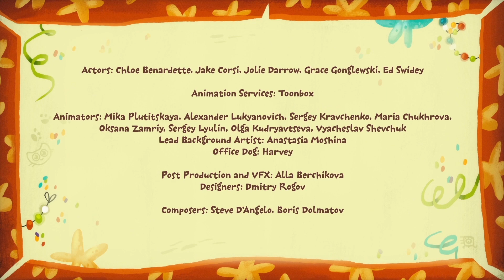34【打造朋友】Kit and Kate【MAKING FRIENDS】｜繁體中文版｜Mandarin｜學齡前兒童動畫